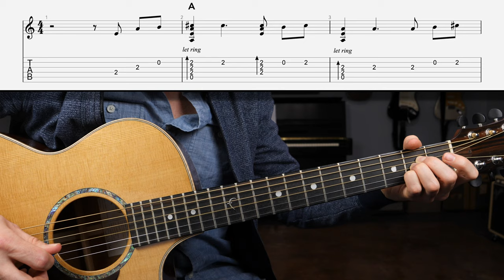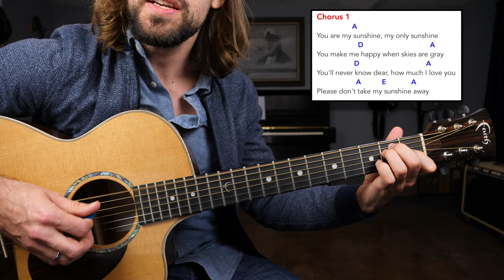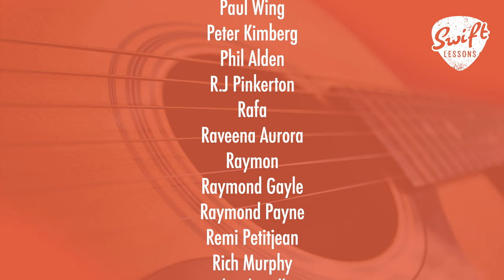Beginner Guitar Songs - "You Are My Sunshine" - Chord Melody & Strumming Lesson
Hello friends,
welcome back to Swift Guitar Lessons for another beginner friendly song tutorial. In today's session I'm breaking down one of the most recognizable American standards, "You Are My Sunshine." We'll get started learning a basic chord melody approach, before learning to strum through the verse and chorus sections. Let's get started!